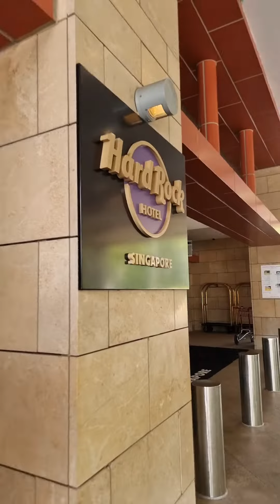Year End Travel